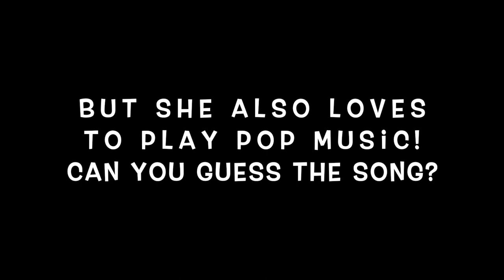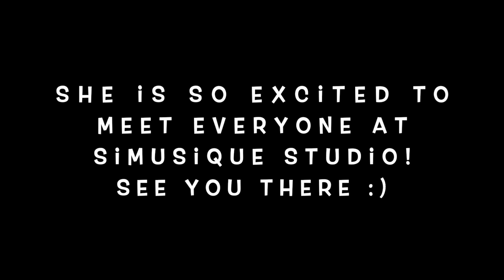Introducing Ms. Katie - Voice & Piano Teacher @ Simusique Studio